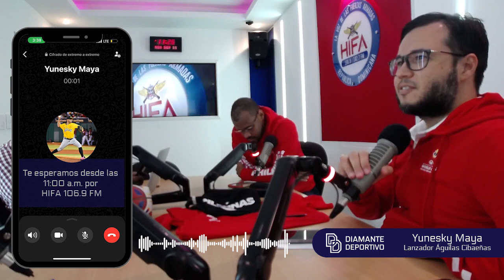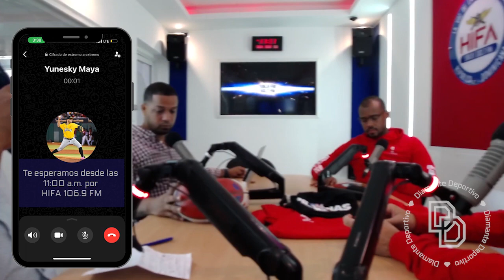YUNESKY MAYA ACLARA RUMOR DE SU RETIRO CON ÁGUILAS CIBAEÑAS; DICE LA VERDAD DEL CASO RICKY RAVELO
El programa Diamante Deportivo es conducido por los periodistas,  William Aish, Pedro G. Briceño, Bienvenido Carmona Jr., Baudilio Jiménez, Iván Cruz y Prisilla Rivera.

Puedes escucharnos a través de la Voz de las Fuerzas Armadas 106.9|102.7 FM de Lunes a jueves 11AM A 12PM.